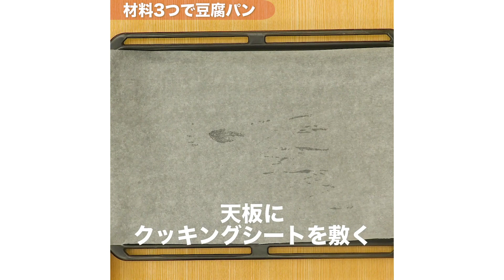【ホットケーキミックスで作る】手作りパン5選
①‹ホットケーキミックスで！練乳クリームパン›00:00~

②‹ホットケーキミックスで作る♪ナンドッグ›01:27~

③‹ホットケーキミックスで簡単♪カフェモカパン›03:06~

④‹ホットケーキミックスで♪材料3つで豆腐パン›04:09~

⑤‹フライパンで♪ホットケーキミックスでちぎりパン›04:54~